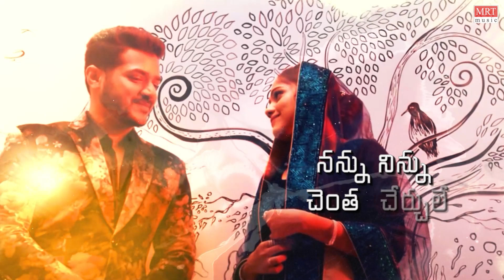Kannu Ninnu Varame Pondhi - Lyrical Song | Salmon 3D | Vijay Yesudas | Rajeev | Pillai | Jonita Doda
MRT Music Telugu Presents "Kannu Ninnu Varame Pondhi" From "Salmon 3D" Telugu Movie. Starring By: Vijay Yesudas,Rajeev Pillai,Jonita Doda, Sung By : Avani Malhar, Lyrics By : Rajesh V.M, Music By : Sreejith Edavana.

Movie : Salmon 3D
Directed By : Chamakuri.M
Producer By : Chamakuri.M
Artist Name : Vinod, Triveni
Banner : MJS Media

Song : Kannu Ninnu Varame Pondhi
Album/Movie : Salmon 3D
Sung By :  Rajesh V.M
Music Director : Sreejith Edavana
Lyricist Name : Rama Rao
Music Label : MRT Music